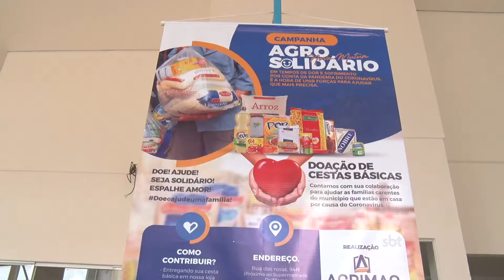CAMPANHA AGRO SOLIDÁRIO AJUDA FAMÍLIAS CARENTES DURANTE PANDEMIA DE COVID 19